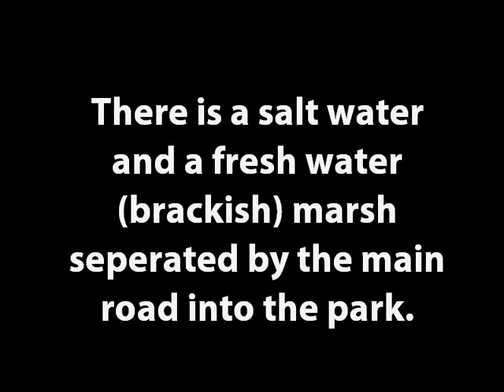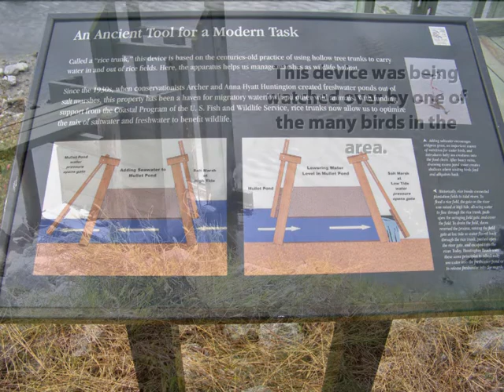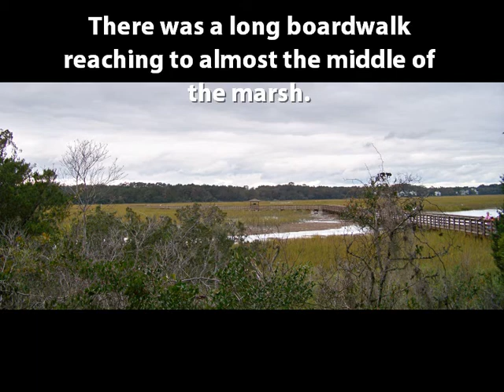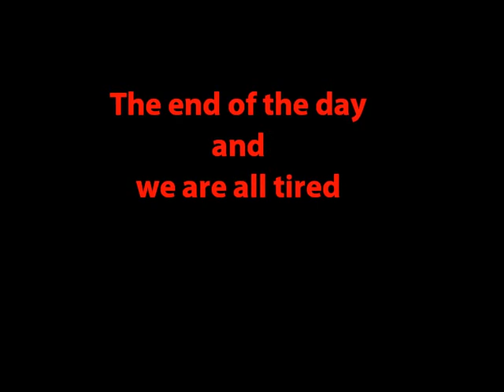Huntington Beach SC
These pictures of the beach and marshes are from a camping trip to Huntington Beach State Park in South Carolina